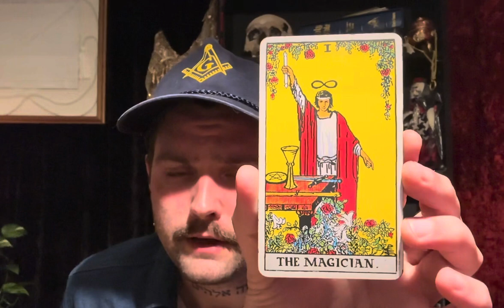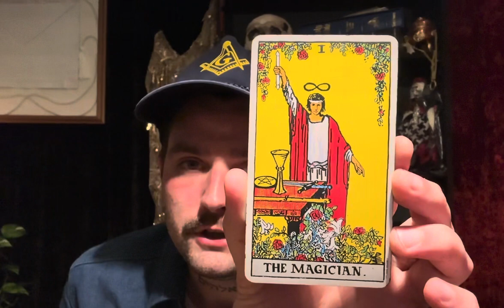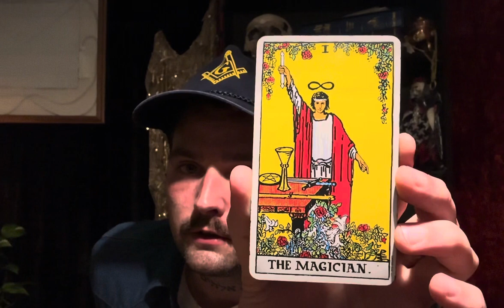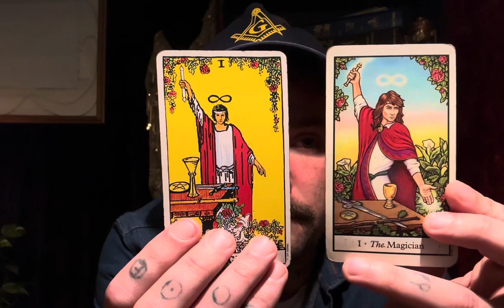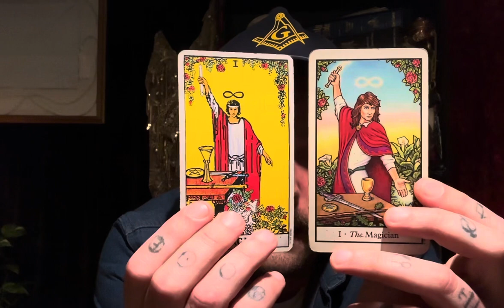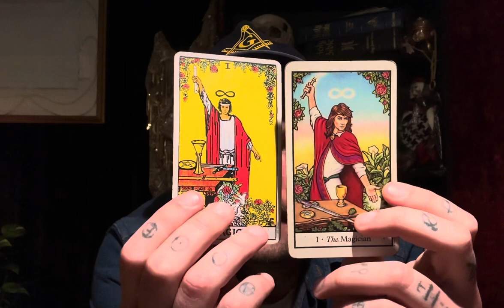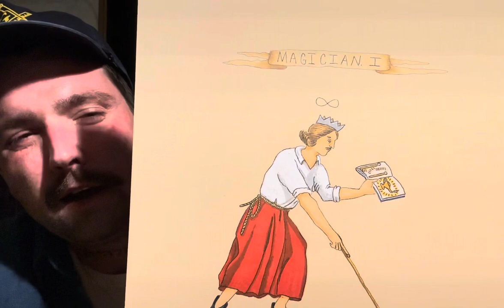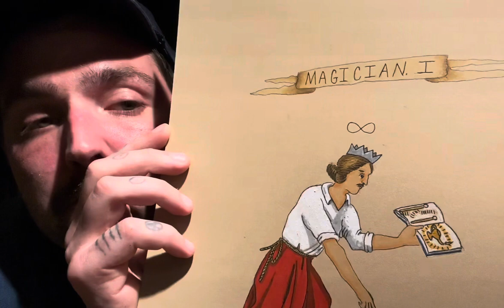A LOOK AT THE MAGICIAN. TAROT CARDS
Tarot talk by @southerngoth

WEBSITE / CONTACT & More

Gemini tarot
Virgo tarot
Scorpio tarot
Taurus tarot
 Sagittarius tarot
Capricorn tarot
Aries  tarot
Pisces tarot
libra tarot
AquariusMinnow pond
Minnow pond Tarot
Minnow pond Tarot shorts
Minnow pond Tarot reading
Born without boundaries
Born without Boundaries Tarot
Ali's Tarot
Ali's Tarot reading
Ali's Tarot collective
Ali's Tarot all signs
Ali's tarot shorts
Oceans only Tarot shorts
Oceans only
Oceans only Tarot
Oceans only Tarot reading
Tarot reading oceans only
Minnow pond all signs
Dove and Serpent Tarot
Dove and Serpent Tarot reading
Dove and Serpent Tarot collective
Dove and Serpent Tarot all signs
Eat read love
Eat read love tarot
Eat read love tarot reading
Eat read love tarot shorts
Eat read love collective
Gary's Tarot
Gary's Tarot reading
Tarot readings Gary
Gary's Tarot shorts
Gary's Tarot reading
Gary's Tarot Scorpio
Gary's Tarot Sagittarius
Gary's Tarot Taurus
Minnow pond Leo
Minnow pond libra
Eat real love Gemini
Eat real love Aquarius
Eat read love Virgo
Ali's Tarot Pisces
Ali's Tarot capricorn
Minnow pond Scorpio
Eat read love Scorpio
Born without boundaries shorts
Ali's tarot shorts
Southern goth tarot
Tarot southern goth
Southern goth tarot shorts
Southern goth shorts
Southern gothic
Southern gothic oracle
Southern goth oracle
Southern goth Tarot reading shorts
Tylers Tarot shorts
Tylers Tarot reading shorts
Astro in wonderland
Astro in wonderland tarot
Astro in wonderland tarot shorts
Astro in wonderland tarot reading